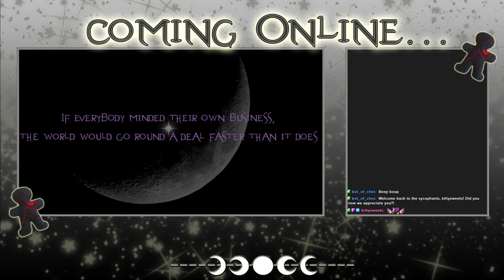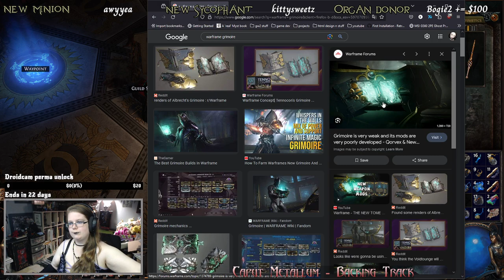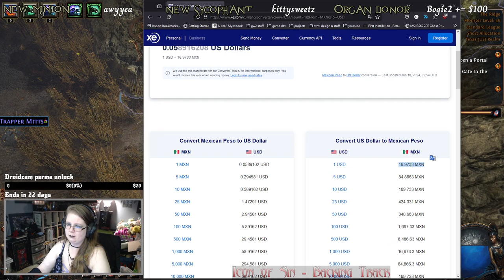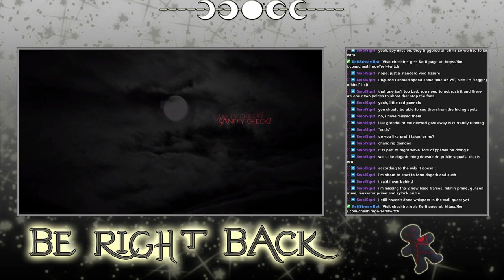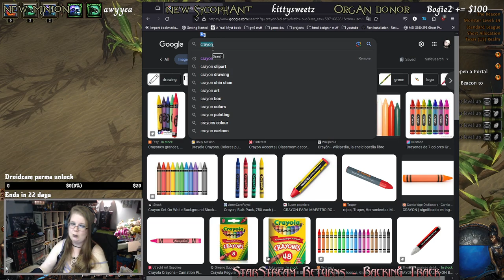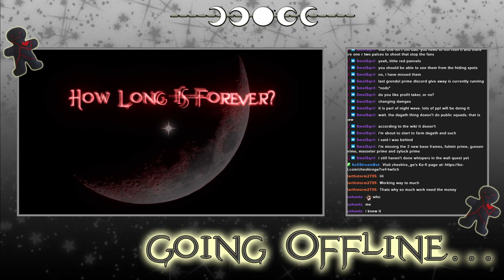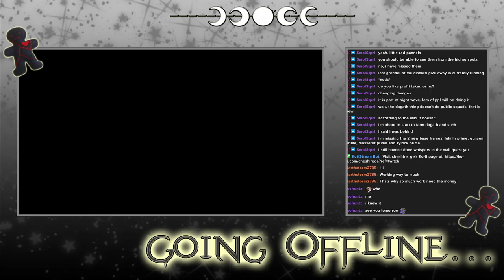Path of Exile - Archived Twitch Stream - 9/1/2024